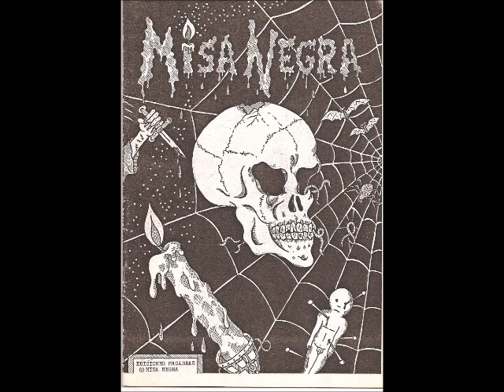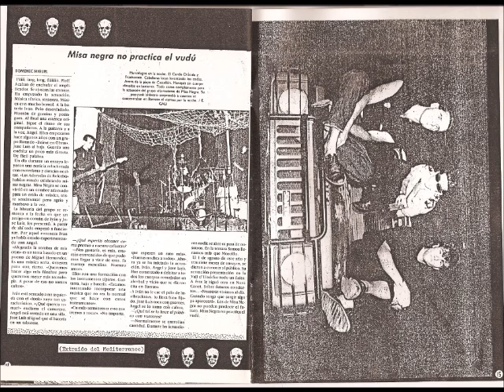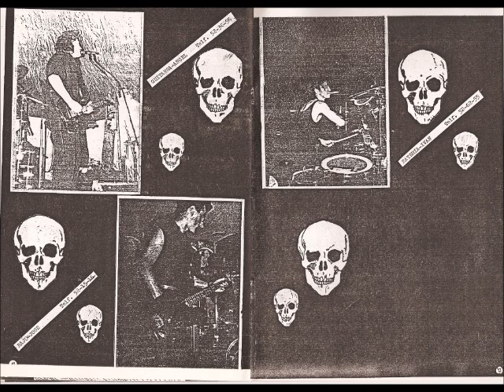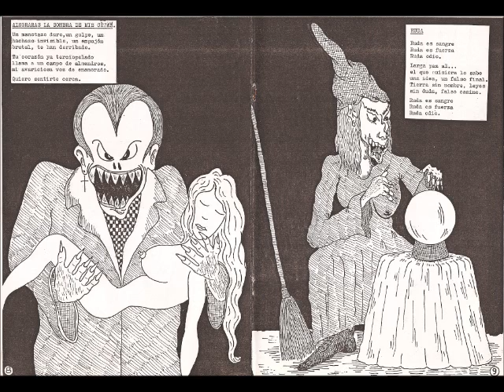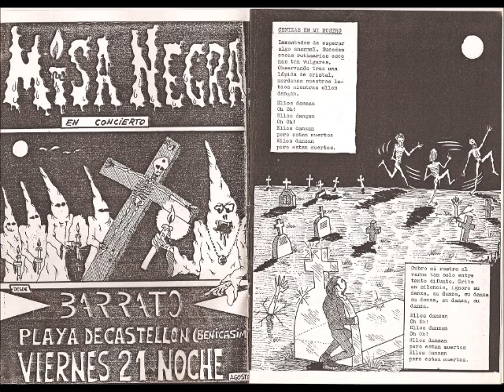Misa Negra - ruda [directo barrato 1987]